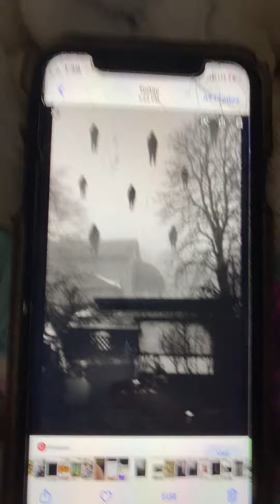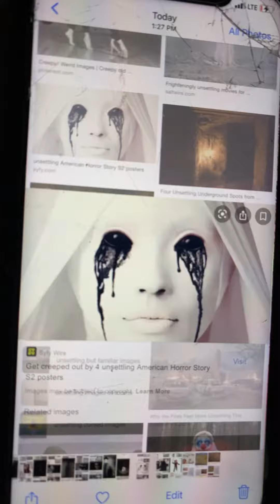Cursed images with Minecraft Cave sounds at my Voice